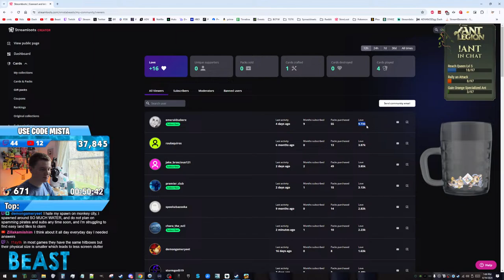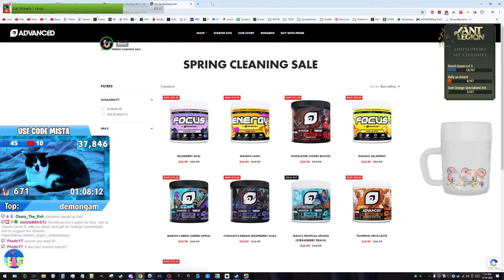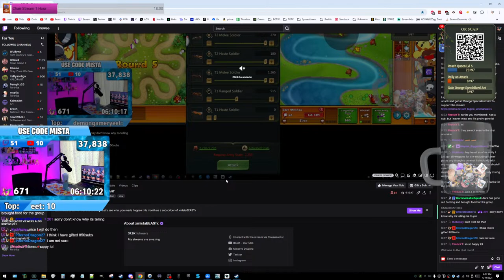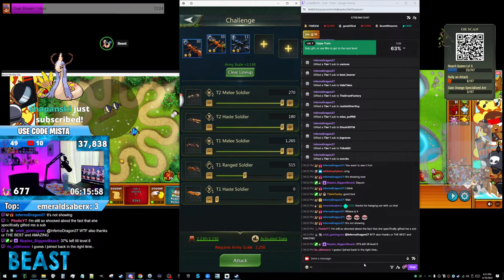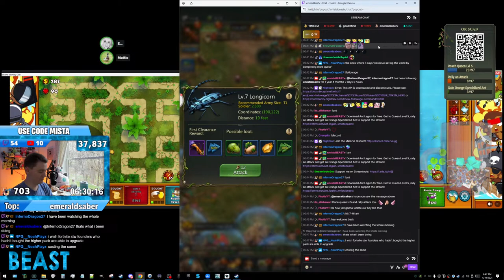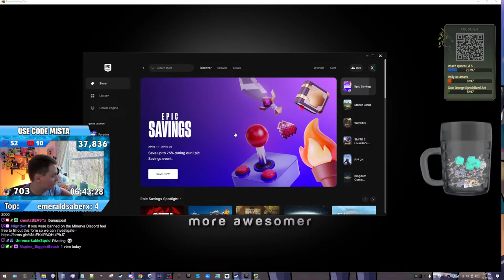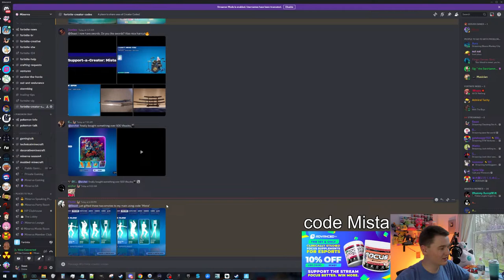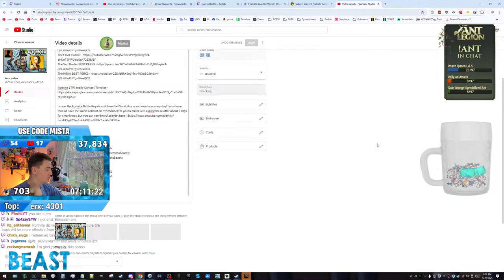Checking Out Ant Legion! ad !ANT